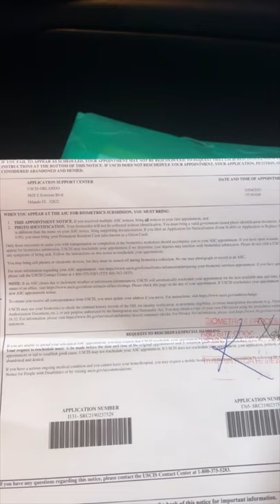Como é a biometria na imigração dos Estados Unidos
Gabi do canal fala como foi a experiência dela na imigração dos estadosunidos.

Gostou? Curte, compartilhe e comente qual conteúdo você quer saber dos Estados Unidos.